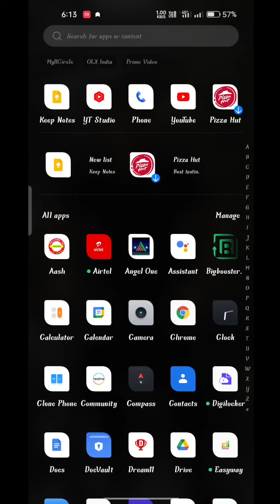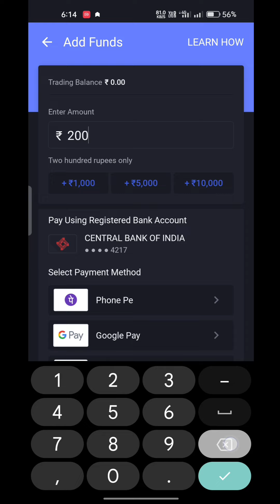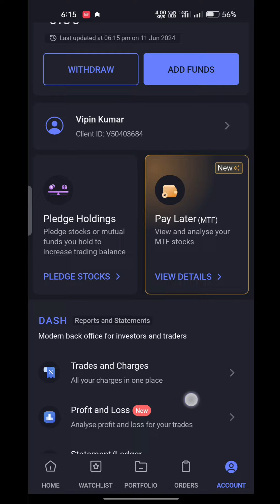How To Add Funds In Angel one ||Traded Balance Application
How To Add Funds In Angel one ||Trading Balance Application

How To Add Funds In Trading Account 2024
How To Add Funds in Angel one Application
First Time User How To Add Funds in Angel one
How To Add Trading Funds In My Angel one Application
How To Add A Trading Balance In My Trading account